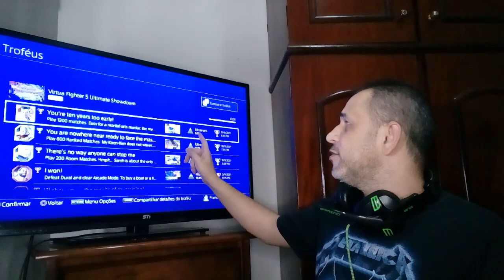VIRTUA FIGHTER 5 ULTIMATE SHOWDOWN "PLATINADO" ANÁLISE E DICAS PARA 100% DE RESPEITO!!!